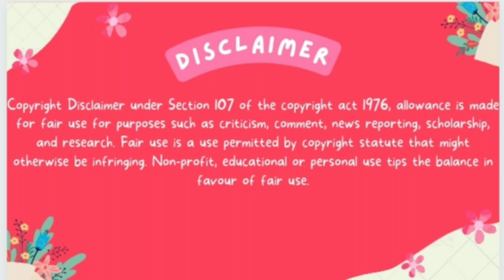Goyo | Spanish Movie | Film Review | Bengali Version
Goyo: Release Date, Trailer, Songs, Cast
Release Date
5 July 2024
Language
Spanish
Genre
Drama, Romance
Duration
1h 46min
Cast
Nicolás Furtado, Nancy Dupláa, Soledad Villamil, Pablo Rago, Diego Alonso, Mayra Homar, Zeus Milo, Balthazar Murillo, Cecilia Roth
Director
Marcos Carnevale
Writer
Marcos Carnevale
Cinematography
Horacio Maira
Music
Iván Wyszogrod
Producer
Rocío Gort, Martin Kweller, Ignacio Rey
Production
Kuarzo Entertainment Argentina, Leyenda

My intragram - mahata. Saikat